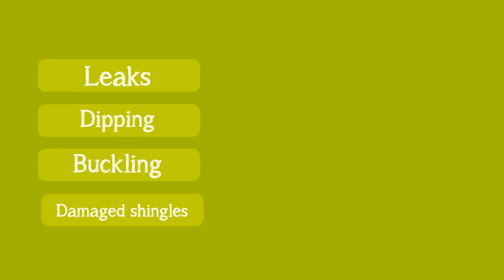Emergency Roof Repair Westminster CO